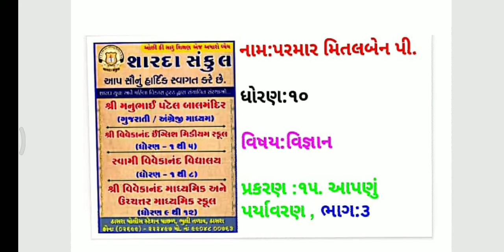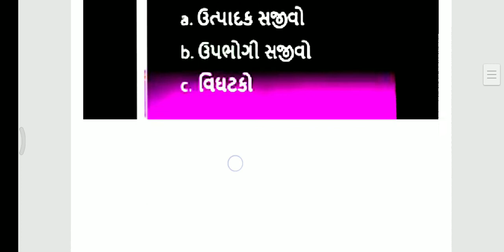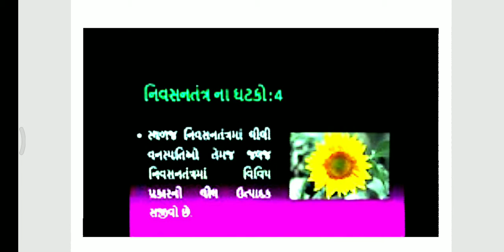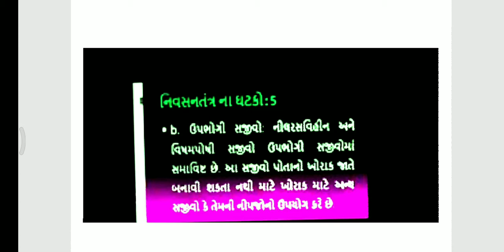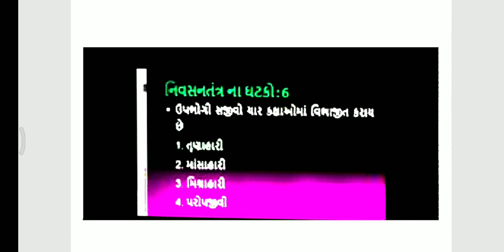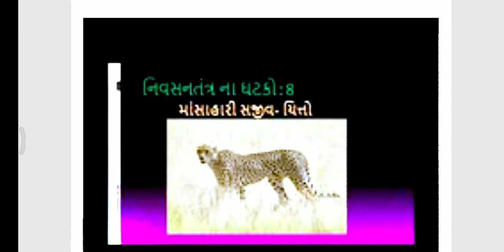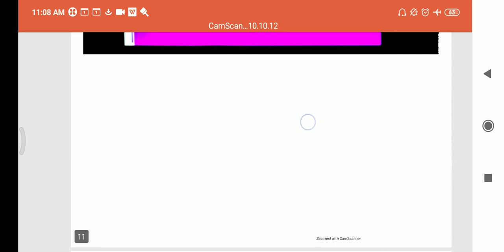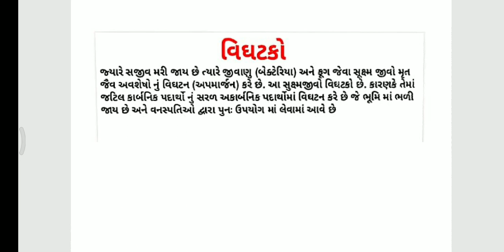"STD :- 10 , SUBJECT:- વિજ્ઞાન , UNIT :- ૧૫ ."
"STD :- 10 , SUBJECT:- વિજ્ઞાન   , UNIT :- ૧૫   , TOPIC:- ૧૫   , TOPIC COVER: - આપણું પર્યાવરણ ભાગ - ૩."